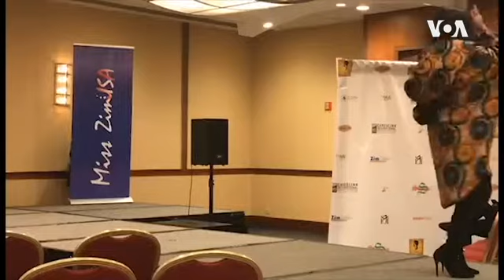UCindy Munyavi Uhlabela Embukisweni weZim Expo 2019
UCindy Munyavi owaziwa ngengoma ethi Waya Waya uhlabela embukisweni walonyaka oweZim Expo owenzelwe eChicago ngeviki ephelileyo.